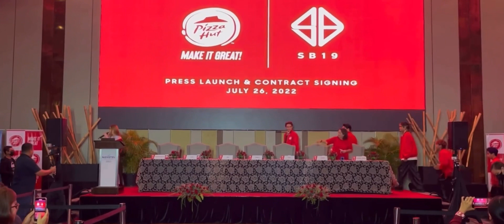SB19 | PIZZA HUT 2022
SB19 sa Pizza Hut 2022 prescon and contract signing